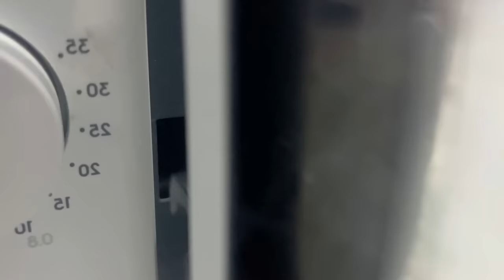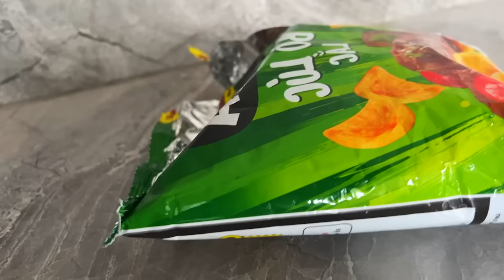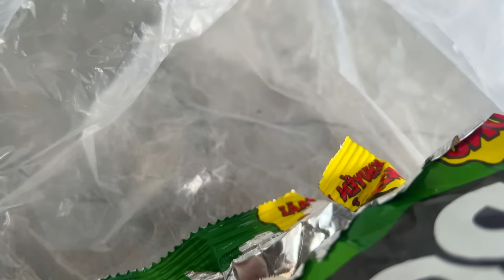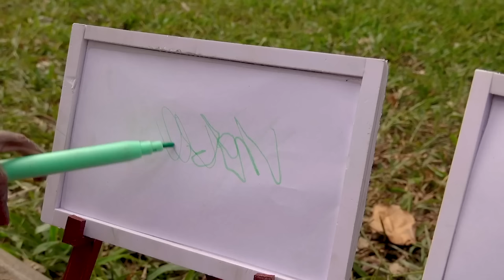Monkey Baby Bi Bon Bathing In The Bathroom Rabbits Eating Watermelon Ducklings Hamster Swimming Pool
babymonkey Animal Animalht Monkey Baby Bi Bon Bathing In The Bathroom Rabbits Eating Watermelon Ducklings Hamster Swimming Pool